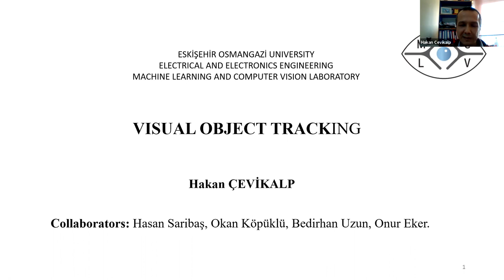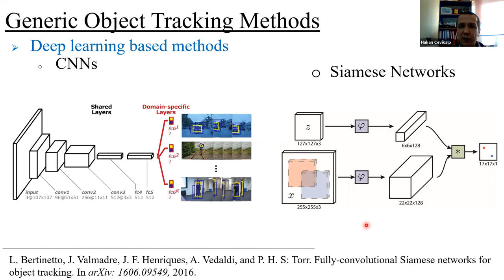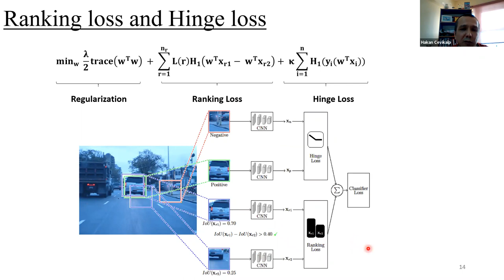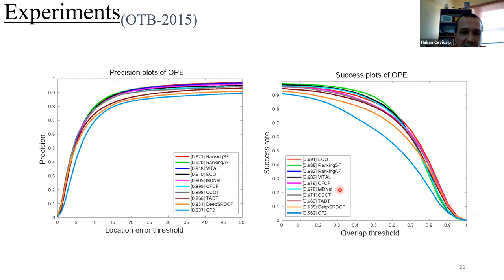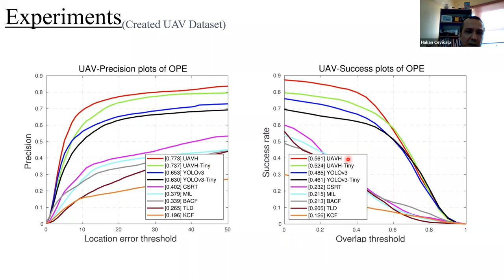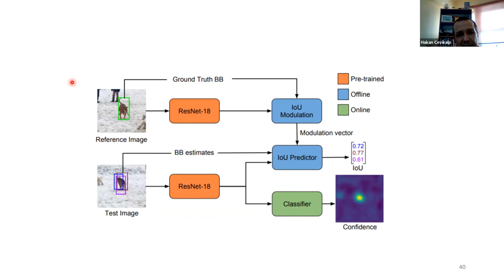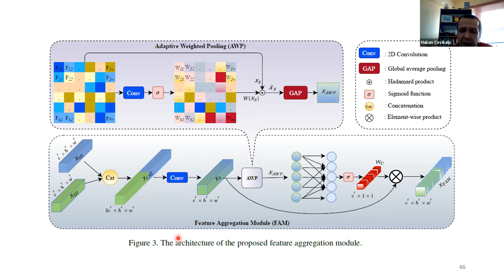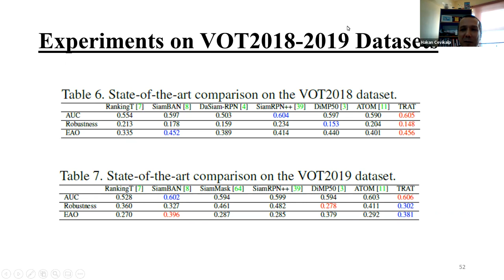ImageLab Seminar - 19 Feb 2021 - Hakan Cevikalp (Eskisehir Osmangazi Univ.) [in Turkish]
Title: TRAT: Tracking by Attention Using Spatio-Temporal Features

Abstract: In this talk, I will give details of a recent tracker we developed. We proposed a two-stream deep neural network tracker that uses both spatial and temporal features. Our backbone architecture uses ATOM tracker and one stream uses 3D CNN network to extract temporal features whereas the other uses a 2D CNN network to extract the spatial features. Then, we use an effective channel fusion and attention mechanism to aggregate feature maps coming from spatial and temporal streams efficiently. The proposed module is a variant of Efficient Channel Attention (ECA) module that uses local cross-channel correlations for efficiency. In the proposed Feature Aggregation Module (FAM), we use a more discriminative pooling strategy that uses weighted sum of features in each channel to improve tracking performance.

The experimental results show that the proposed tracker achieves state-of-the-art accuracies on most of the tested datasets and it significantly outperforms other state-of-the-art trackers including ATOM and DiMP.